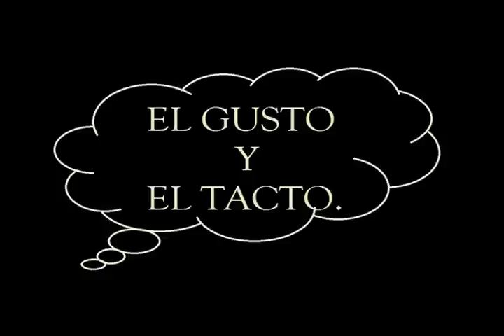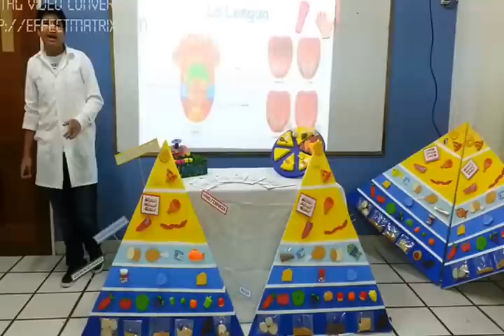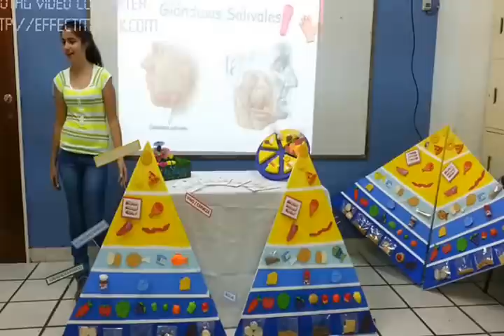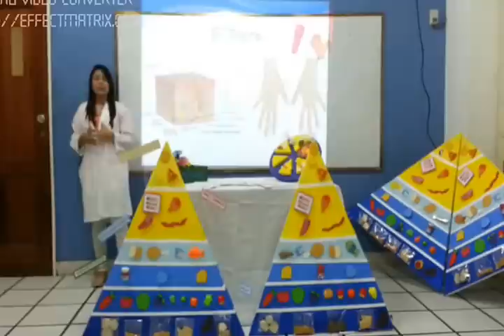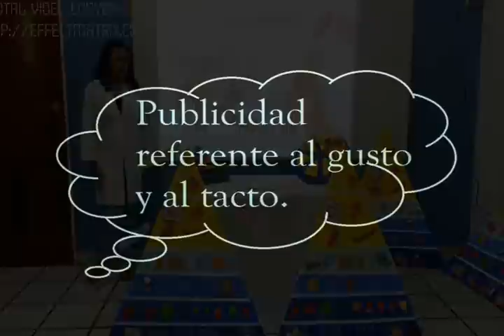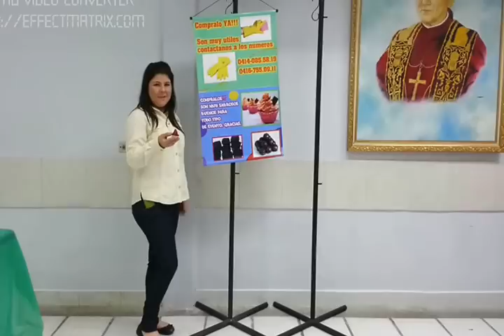EL GUSTO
Video realizado por alumnos del Colegio Laura Vicuña de Puerto La Cruz-Venezuela.